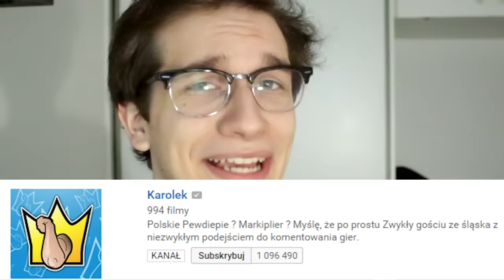NAJGŁUPSZY YOUTUBER z MILIONEM WIDZÓW nie wie o czym mówi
polecam zapoznanie się z oryginałem